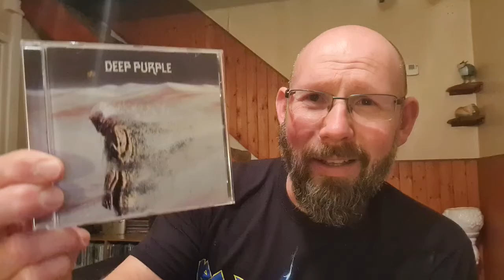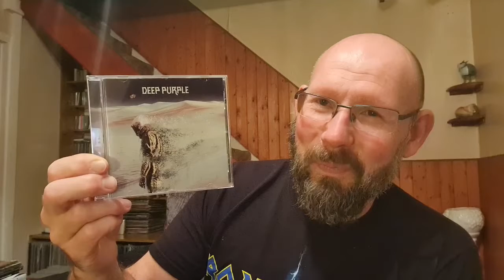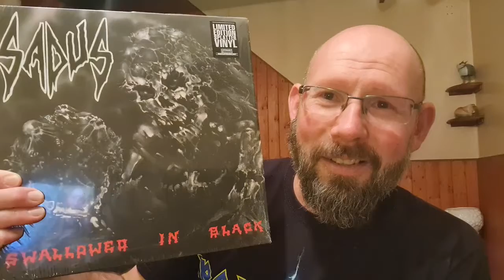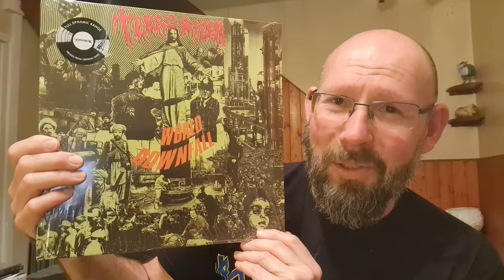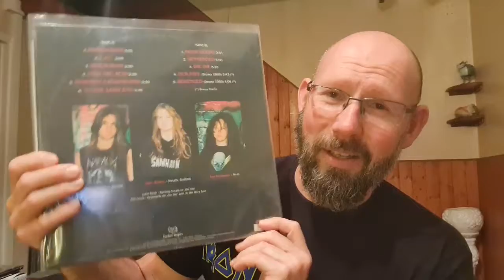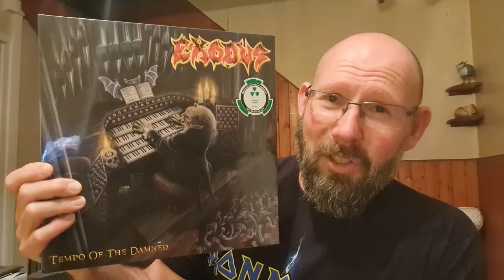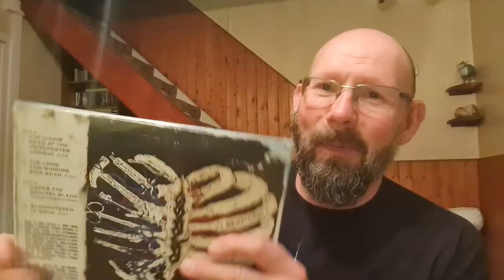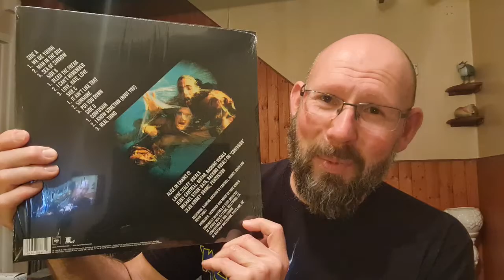Collection Update 6/12/2020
Today I'm showing some recent pick ups that I've grabbed over the last couple of months